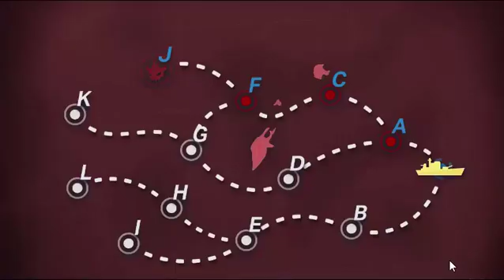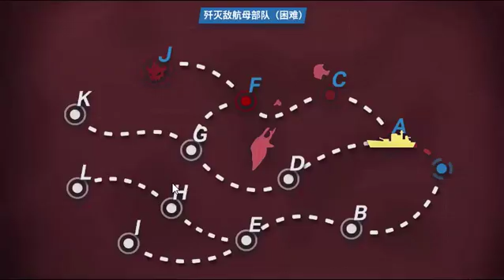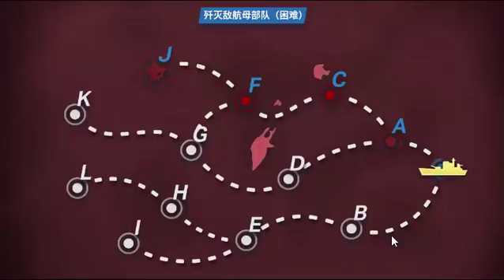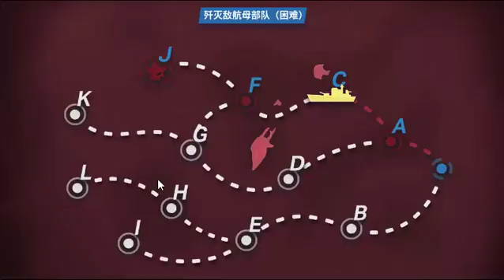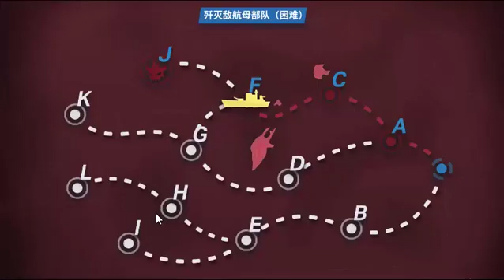전함소녀 이벤트 미들웨이 해전 E3 하드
보스방 직행 조건: 잠수함 2척 이하, 색적 233 이상 항모 1척이하, 기함 구축함

공훈 조건은 전함, 경순, 중순, 구축만 써라인데 그냥 기함 구축함 전함 5척 해서 직행하는게 좋습니다.
그냥 클리어도 그게 가장 편해요.